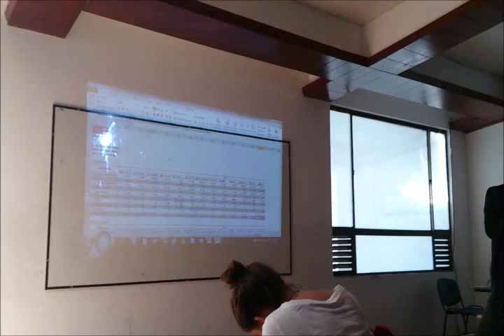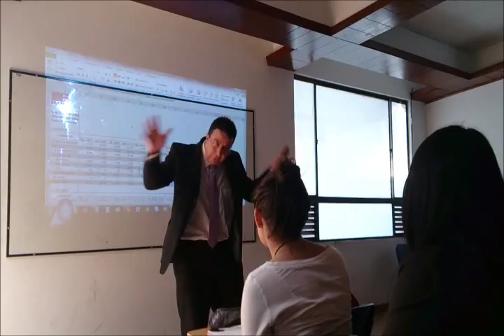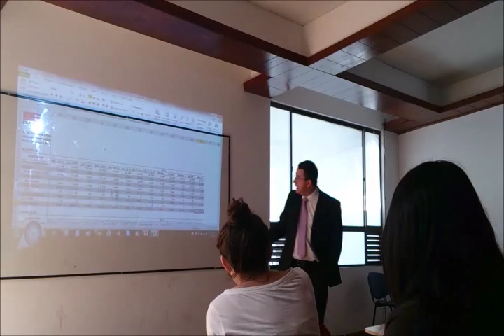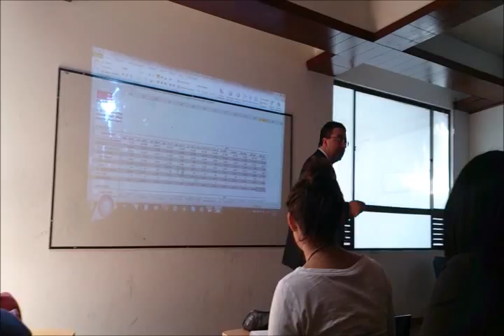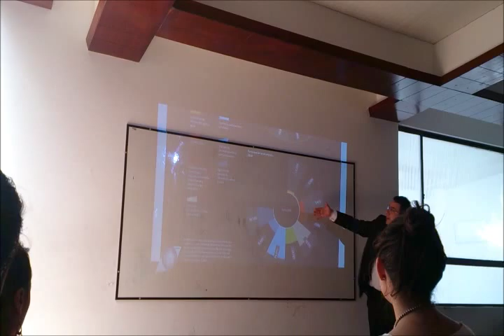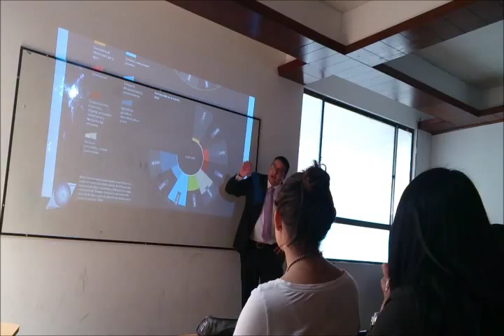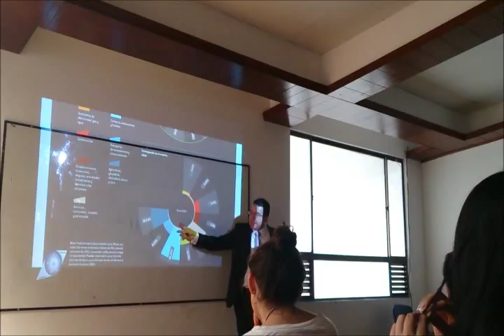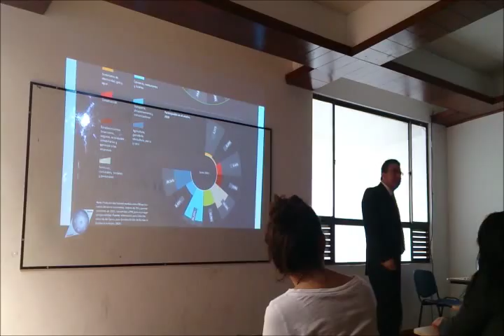Desempleo en Colombia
Apartes de la conferencia: Emprendimiento Estructural y Transformación Productiva, en la que -con matices a veces irónicos- y de forma coloquial, explico el índice de desempleo en Colombia.